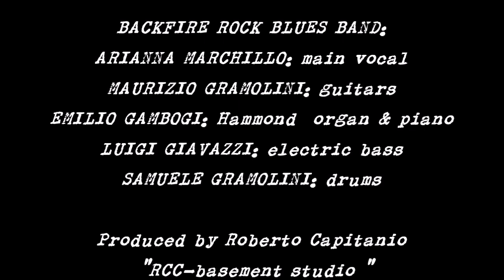BACKFIRE ROCK TRIBUTE BAND - MEDLEY PROMO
BACKFIRE Rock Tribute Band - Studio live at Basement studio Provenienti da esperienze diverse di anni e anni di concerti live e registrazioni in studio, quattro musicisti con una grande vocalist hanno deciso di rendere un tributo alla grande storia del rock con un repertorio che spazia dagli anni 70 ad oggi.
Arianna Marchillo - Vocal
Maurizio Gramolini - Guitar
Emilio Gambogi - Keyboards
Luigi Giavazzi - Bass
Samuele Gramolini – Drums

1 - Whole lotta love (Led Zeppelin)
2 - Rock and roll (Led Zeppelin)
3 - Purple rain (Prince)
4 - Black night (Deep Purple)
5 - What's up (4 Non Blondes)
6 - Piece of my heart (Janis Joplin)